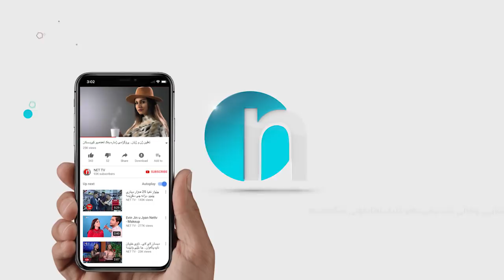لەناو پرۆگرام سوپرایزێک بۆ ئارام سەردار کرا